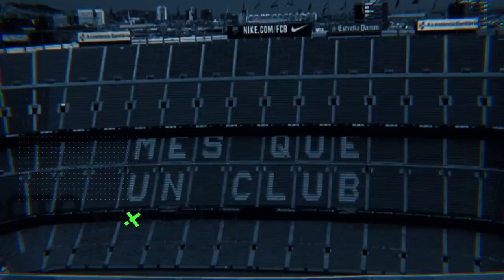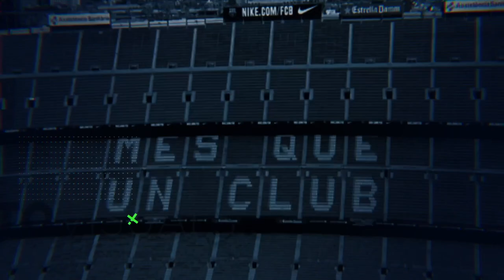¡ARABIA SAUDITA se ROBO el MERCADO de FICHAJES! Los 10 Fichajes Mas CAROS del Verano en Arabia